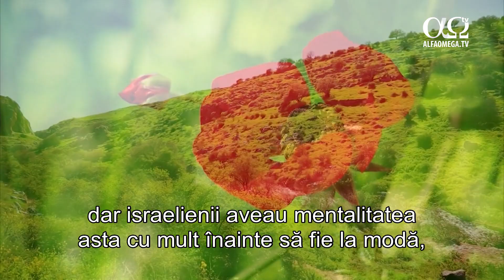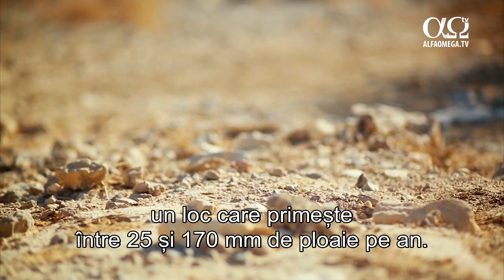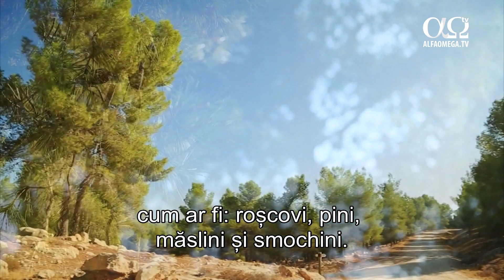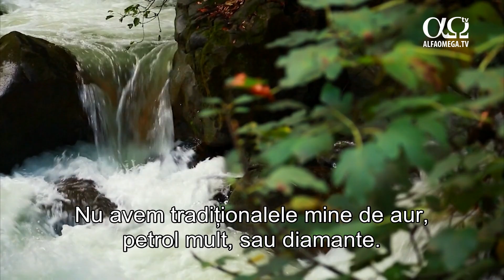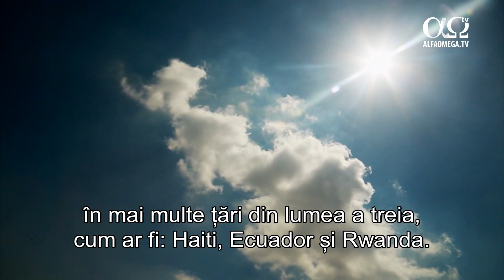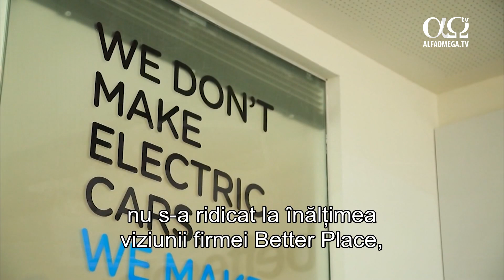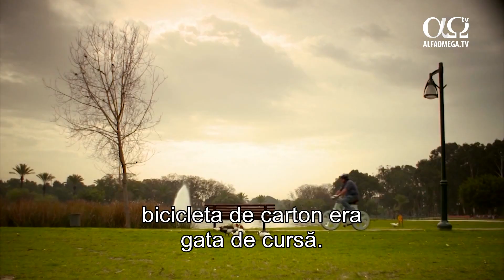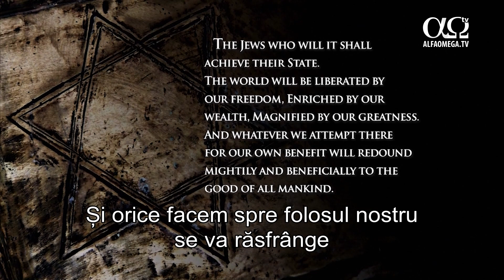Fabricat în Israel (6): energia verde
Nu-i suficient să fii la zi, trebuie să fii cu un pas înainte. David Ben-Gurion
Pentru mulți oameni, Israelul e un loc al poveștilor biblice și al ruinelor antice. Prin sute de astfel de săpături arheologice, israelienii își conservă trecutul cu grijă, dar sunt atenți totodată și la viitor: nu doar viitorul lor, ci al întregii lumi.
Una din poruncile evreiești este ”Tikkun Olam”, ceea ce, tradus, înseamnă ”a repara lumea sub Dumnezeu”, a face lumea un loc mai bun.
Văd o corelație directă între credința noastră în ”Tikkun Olam” și această explozie incredibilă de activitate inovatoare. Azi, lumea se concentrează pe salvarea mediului, dar israelienii aveau mentalitatea asta cu mult înainte să fie la modă, cu un secol înainte. E parte din visul sionist, de a crea un pământ verde, o țară verde. Cu timpul, acumulând experiență din cercetare, am învățat cum se face.
Profetul Isaia a scris despre o perioadă în care deșerul se va bucura și va înflori ca un trandafir. Pentru israelieni, e mai mult decât o profeție străveche, e o poruncă.
Sunt o mulțime de rămășite arheologice peste tot: bazine de apă, diguri, terase. Am început să refacem unele dintre aceste ferme străvechi. Am sădit copaci biblici care rezistă fără a fi irigați suplimentar. Noi adunăm apa de ploaie în aceleași bazine folosite și de strămoșii noștri cu 2000 de ani în urmă. Copacii nu numai că produc fructe, ci curăță și mediul, absorbind dioxidul de carbon.
Studiile arată că sădirea unor păduri asemănătoare pe doar 12% din totalitatea terenurilor aride din lume ar reduce cantitatea de carbon din aer cu o megatonă anual, adică echivalentul cantității de carbon emise de 1 000 de cocserii. În prezent, cercetătorii din toată lumea vin în Israel pentru a studia pădurea Yatir.
Ne place să le punem la dispoziție și altor țări realizările noastre, să ne împărtășim cunoștințele, dar și să învățăm din experiența altor țări. Israelienii nu lucrează doar pentru a proteja mediul înconjurător, dar caută și metode noi pentru ca țara să funcționeze în continuare fără petrol.
Israelul este o țară frumoasă, care merită să fie vizitată, cu zone extraordinare, luxuriante și interesante. Nu avem tradiționalele mine de aur, petrol mult, sau diamante. Avem o țară a resurselor umane și nu a resurselor naturale. Valorificăm la maxim puținul pe care îl avem.
Poate că Israelul n-are prea mult petrol, dar are o resursă naturală care e practic nelimitată.
Energia solară
Cea mai mare resursă naturală a Israelului e Soarele. Avem foarte mult soare aici, fiindcă e un loc foarte călduros, așa că producem energie solară.
Mare parte din an, soarele dogorește deasupra unui ținut care e, în mare parte, deșertic. Însă ceea ce unii ar putea considera un dezavantaj, Israelul a transformat într-un avantaj. Israelienii au folosit panouri solare montate pe acoperiș încă din anii 1950, când restul lumii nici nu auzise de acestea. 90% dintre locuințele israeliene au un boiler solar. Niciunde în lume nu mai există așa ceva.
În anul 2011, a fost terminat primul parc solar fotovoltaic din Israel în partea de sud a văii Arava.
Compania Arava Power construiește în prezent încă nouă alte parcuri, având și alte 40 de proiecte legate de energie pentru a fi implementate în Israel în următorii trei ani. Scopul lor e să ofere a zecea parte din energia Israelului.
Fondatorii Israelului construiesc acum parcuri solare în mai multe țări din lumea a treia, cum ar fi: Haiti, Ecuador și Rwanda. Parcul solar din Rwanda ar oferi 8% din energia țării.
Israelul a fost liderul tehnologiilor ecologice încă de la început. Vecinii noștri au avut mereu mult petrol, corupând astfel sistemul economic și politic al lumii, folosindu-l incorect pentru a impune, cred eu, ideologii dăunătoare. Așadar, dacă Israelul se poate împotrivi dependenței de petrol, ar fi un lucru extraordinar de bun.
În 2005, unui dezvoltator israelian de software numit Shai Agassi i s-a pus o întrebare similară la o conferință. Am fost întrebați cum vom face lumea un loc mai bun. Agassi a răspuns: Fă o țară să nu depindă de petrol și toți se vor lua după ea.
”Orice facem spre folosul nostru se va răsfânge într-un mod măreț și benefic spre binele întregii omeniri.” Theodor Herzl
Material extras din documentarul Fabricat în Israel, produs de CBN și difuzat pe canalul Alfa Omega TV.